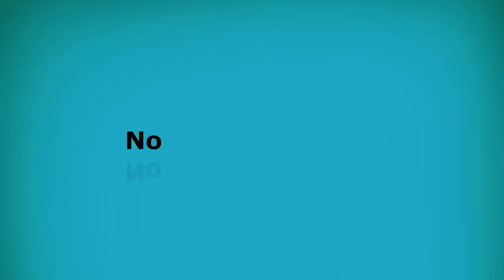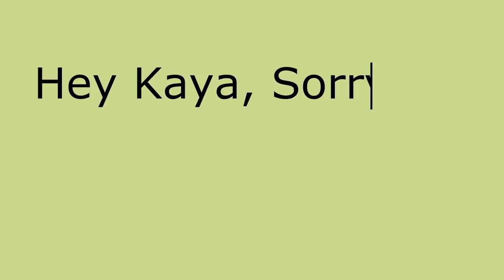I Can't Remember Anything